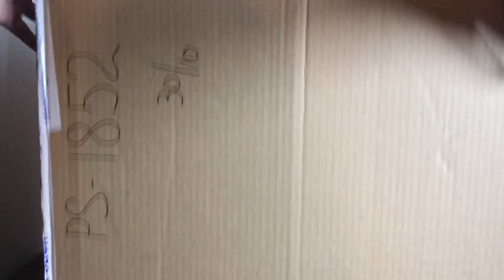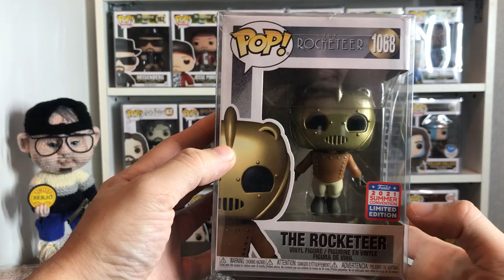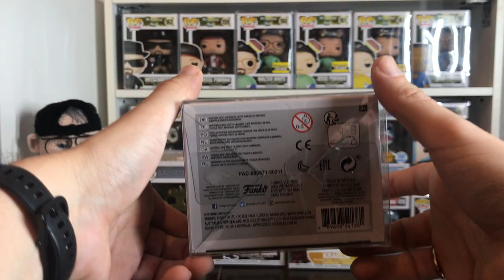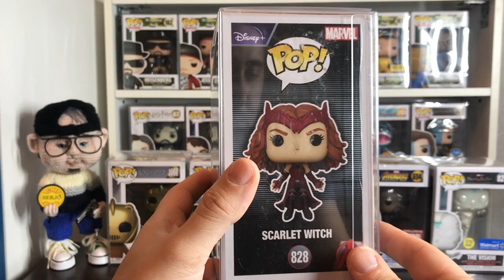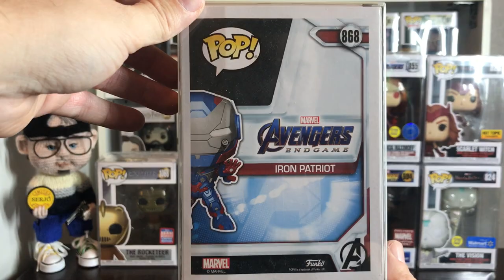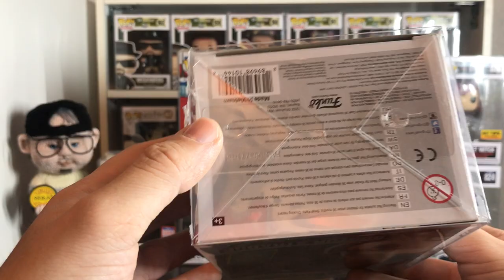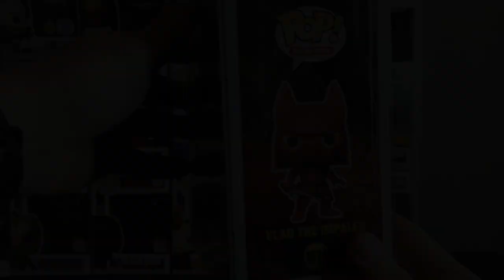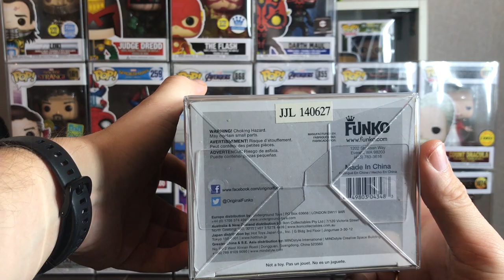Распаковка посылки на 18 фигурок! Цена по PPG: 975$!!!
Моя первая большая распаковка фигурок Funko POP!
Все фигурки из посылки накопились у продавца в течении года т.к постоянно шли новые фигурки каждый месяц и вот наконец я решился их отправить, смотрите что из этого вышло)

На мой взгляд один из лучших продавцов по FUNKO POP! тематике!
Он может привезти вам любую самую желанную фигурку и всегда в идеальном состоянии, очень рекомендую к сотрудничеству!)